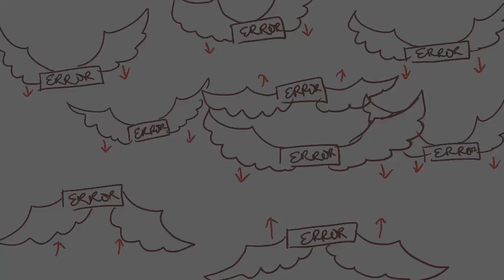Pugwash and the Young Adventurer | Animatic Part 2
The second part of the animatic for Pugwash and the Young Adventurer.